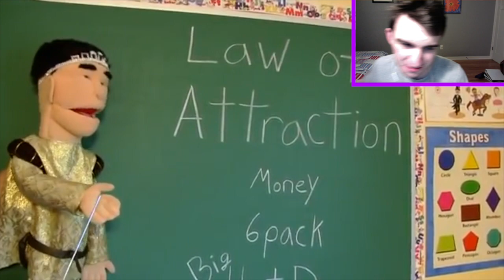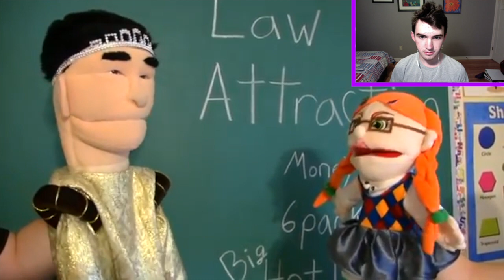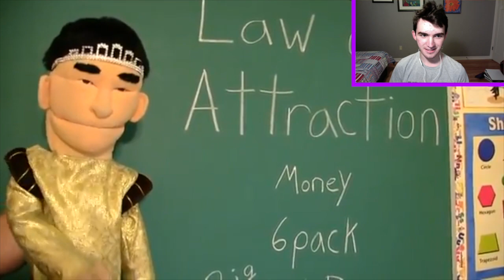[7:35] "There's A Song!!?" Reacting To SML Movie: Hunky Cody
This is my Reaction to SML Movie: Hunky Cody. Honestly it was ok. I'm looking back on the episode and I realized while editing that many of the jokes are similar but different in delivery, so in the end I found the jokes to be alright. I have seen this plot been done before and I feel they could have done something better. The song was completely unneeded and came out of no where; however, I did think it was funny, if it was meant to be. Overall I'd give it a 5/10 a mediocre video